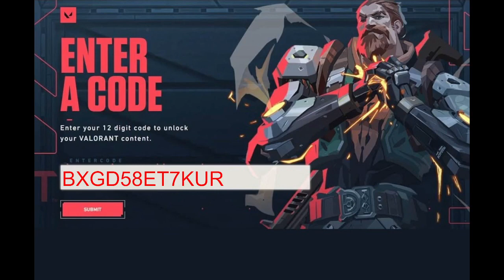GET FREE SKINS VALORANT REDEEM CODE | VALORANT TODAY 26 JULY, 2022 | Flying Biz | EP1